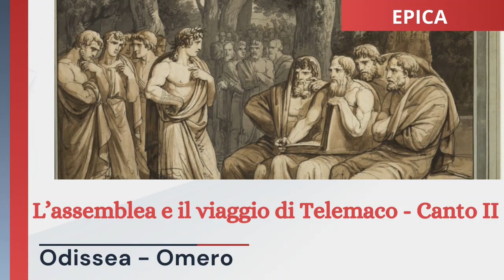2. L'assemblea e il viaggio di Telemaco - Libro II - Odissea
- Telemaco convoca l'assemblea.
- La discussione pubblica.
- Il messaggio alato di Zeus.
- Profezia sul ritorno di Ulisse e sulla morte dei pretendenti.
- Il dialogo con Mentore.
- La partenza per Pilo e Sparta.